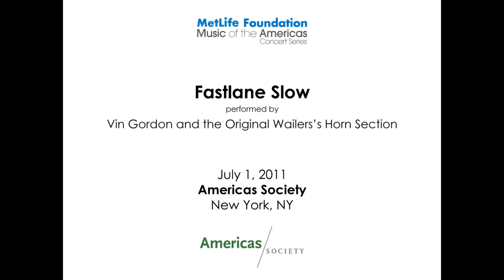Fastlane Slow performed by Vin Gordon and the Original Wailers's Horn Section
Americas Society